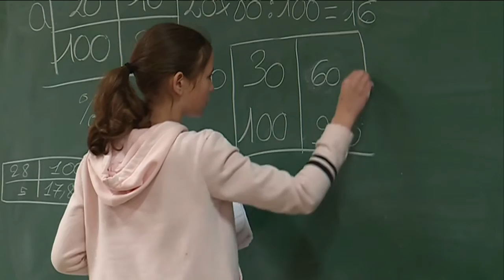L'enseignement privé peine à recruter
Le diocèse des Pays de Loire n’hésite pas à faire appel à Pôle emploi, aux sites de petites annonces, et au réseau des parents d’élèves pour trouver des candidats.